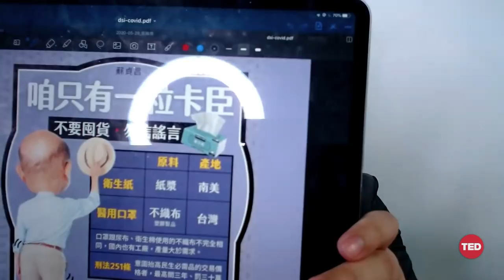How digital innovation can fight pandemics and strengthen democracy | Audrey Tang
Can technology create a democracy that's fast, fair ... and even fun? Digital minister Audrey Tang shares how Taiwan avoided a COVID-19 shutdown in early 2020 through innovations like developing apps to map mask availability, crowdsourcing ideas that could become laws and creating a "humor over rumor" campaign to combat disinformation with comedy. (This virtual conversation, hosted by TED science curator David Biello and current affairs curator Whitney Pennington Rodgers, was recorded June 1, 2020.)